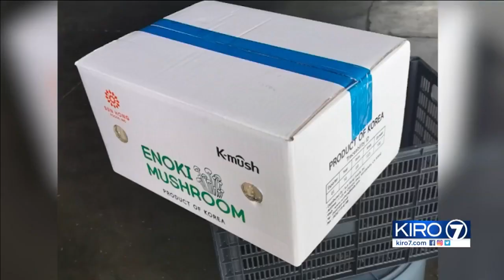VIDEO: Concerns grow over grocery stores, restaurants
As concerns over the coronavirus spread - concerns grow over grocery stores and restaurants.